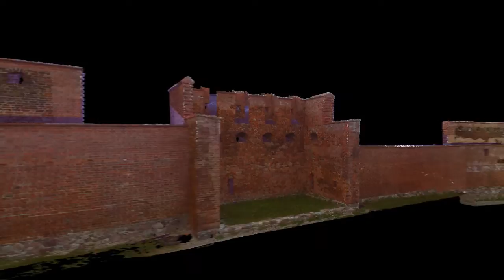Skaning laserowy WROGEO Lidzbark Warmiński Mury Obronne